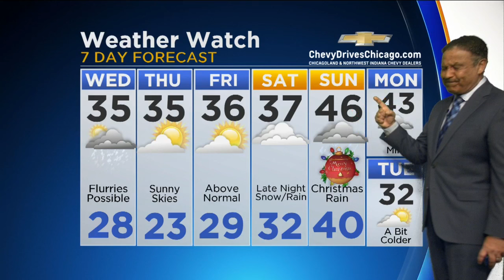CBS 2 Weather Watch at 5:00PM (12-20-16)